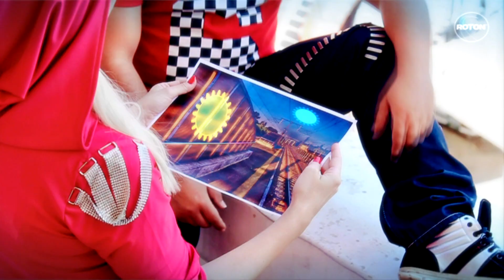Class - Painter Of My Soul (Official Video)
Muzica si Text : Florin Cojocaru, Vlad Cernea, Mihaela Craioveanu, Alexandru Toma
Regie : Carmen Mitranescu
Scenariu : Florin Cojocaru si Adrian Mitranescu
Director Imagine : Vlad Bulat
Editor grafica : Adrian Mitranescu
Editor imagine : Catalin Calota
Producator : Carmen Mitranescu
Make-up : Sorin Papa
Styling : Ionut Botez
Hair-style : Denis Budica

© & (P) ROTON 2011